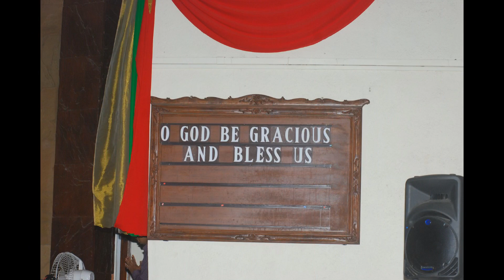NEW YEARS MASS MOUNT CARMEL BANDRA